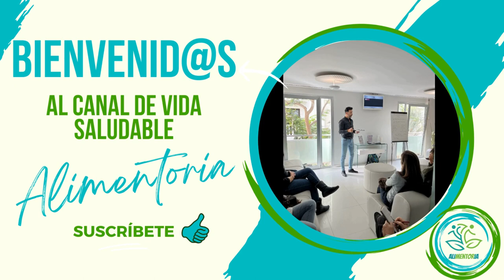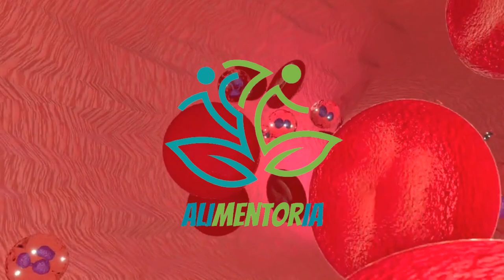ALIMENTORIA - Cómo FUNCIONAN las CONSULTAS de NATUROPATÍA conmigo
Cómo FUNCIONAN las CONSULTAS de NATUROPATÍA conmigo

En este video, te mostraré qué son las consultas de naturopatía y cómo pueden beneficiar tu salud de manera integral. En una consulta de naturopatía, un terapeuta especializado en medicina natural y holística analiza tu estado de salud en su totalidad, teniendo en cuenta tanto tus síntomas físicos como emocionales.

Durante la consulta, se emplean diversas técnicas y terapias naturales, con el objetivo de tratar las causas subyacentes de tus problemas de salud y promover la sanación desde su raíz.

Además, en una consulta de naturopatía se fomenta la prevención de enfermedades mediante la adopción de un estilo de vida saludable, que incluye una alimentación equilibrada, la práctica de ejercicio físico regular, la gestión del estrés y la mejora de la calidad del sueño.

En este video, descubrirás cómo las consultas de naturopatía pueden ser una alternativa eficaz y natural para mejorar tu bienestar general y potenciar tu salud de forma integral. ¡No te lo pierdas!

📲WhatsApp consultas nutrición: problemas hormonales, colon, bajar de peso, ansiedad, microbiota intestinal, baja energía, aumento de masa muscular, rendimiento deportivo, rutinas de entrenamiento presencial u online: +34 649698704